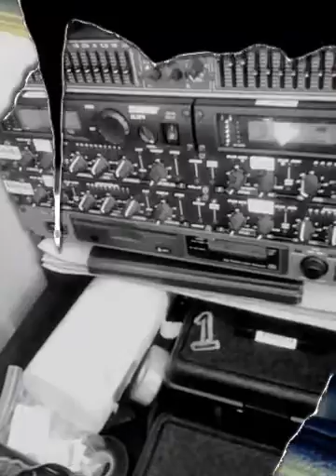Chakranadi: Presenting The TABLA (Created